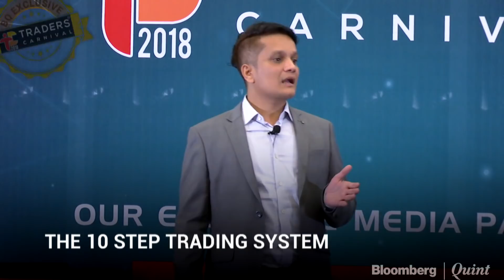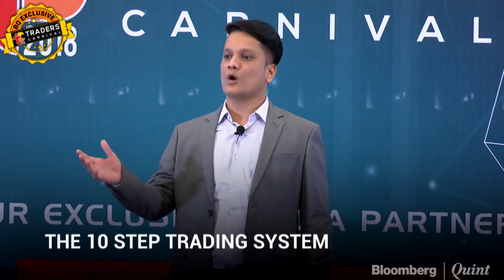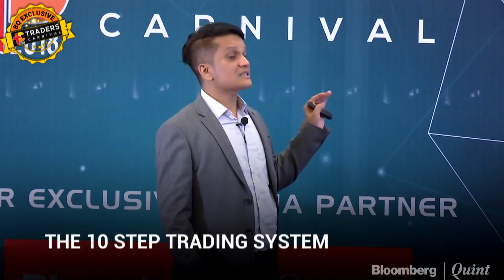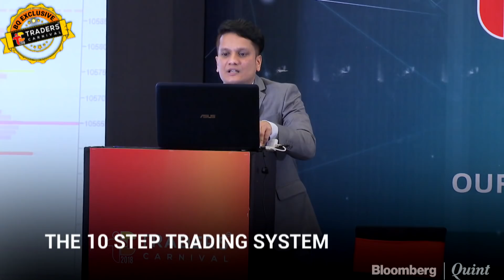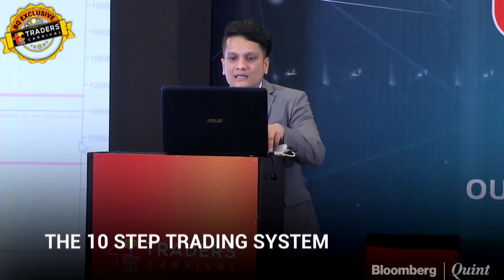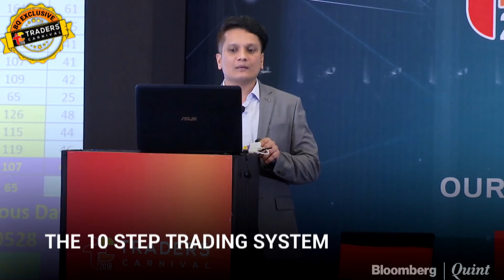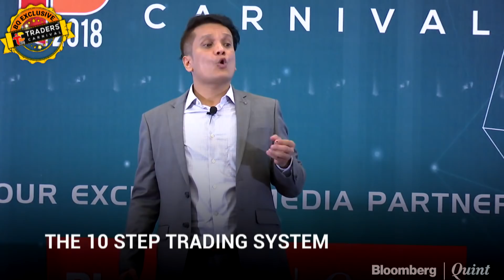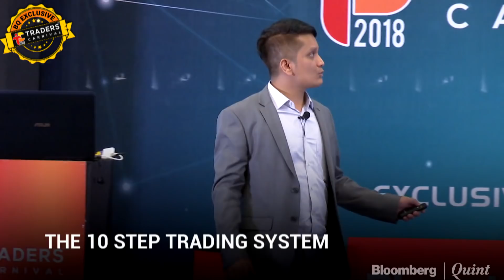Traders Carnival: The 10 Step Trading System From CA Rudramurthy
Traders Carnival: In today's edition of Traders Carnival, CA Rudramurthy guides us on the 10 step trading system.